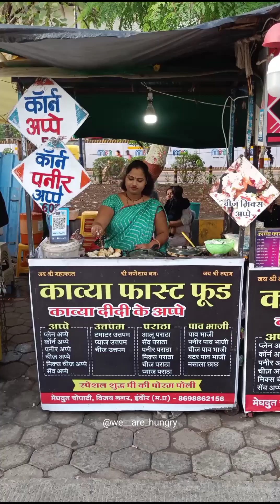The Ultimate Snack : Veg cheese Appe to Satisfy Your Cravings! 😋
Delicious Veg Cheese Appe in Indore Style

In this video, I am going to show you my favorite snack  - Veg cheese appe Indore style. This delicious appetizer is a popular street food from the city of Indore in Madhya Pradesh and is loved by everyone who has tried it.

To make these yummy bite-sized snacks, you'll need some basic ingredients like semolina (rava), curd, cheese, vegetables (like carrot , cheese , onion , capsicum , corn), and spices.

The best part about this dish is that it's healthy as well as tasty. You can enjoy them with tea or coffee anytime during the day as they are perfect for both breakfast and evening snacks.

So what are you waiting for? go and eat veg cheese appes Indori style!